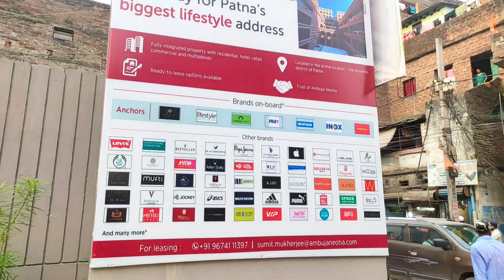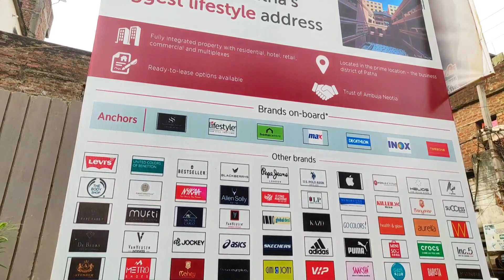City Centre Mall Patna latest update || Ambuja City Centre Mall Patna opening date july 2022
Hey everyone my self ankita. Todays vlog about latest updates on Patna biggest city centre mall i.e. AMBUJA CITY CENTRE .

ADDRESS-

city centre patna job vacancy
city centre patna patna bihar
city center mall patna address
ambuja city centre patna
hotel city centre, budh vihar, fraser road area, patna, bihar
city dental centre patna
city centre patna enquiry number
ambuja city centre mall, patna, christian colony, lodipur, patna, bihar
city centre mall, christian colony, chajju bagh, patna, bihar

city centre mall patna latest update 2021
patna city centre mall update video
city centre patna inside view